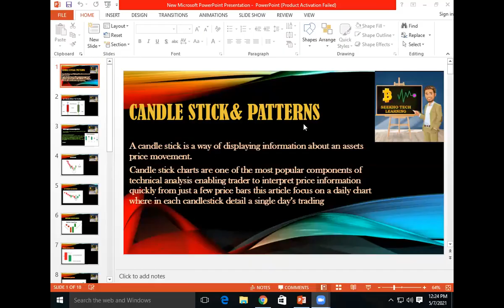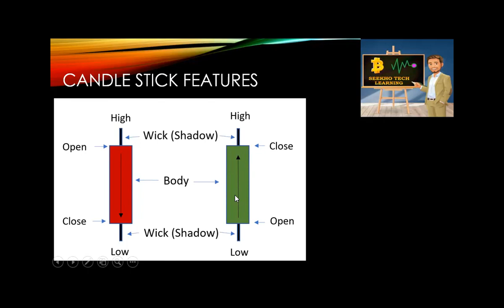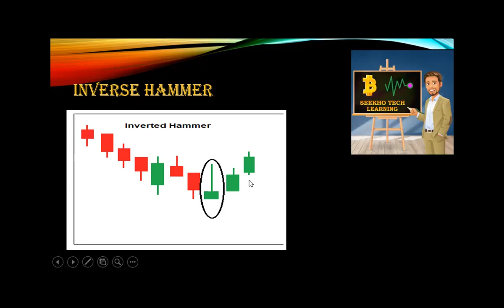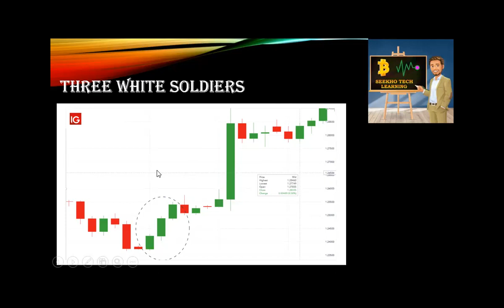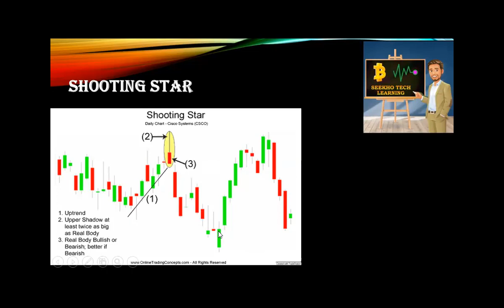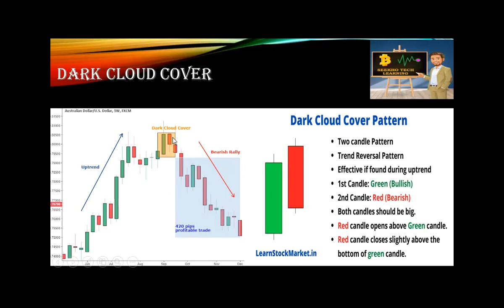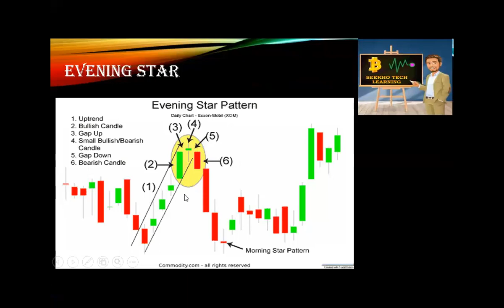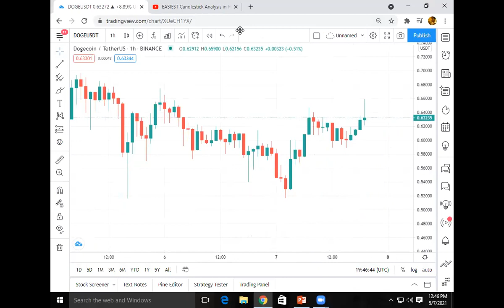10th Candle Stick and Pattern | RASHID ANSARI